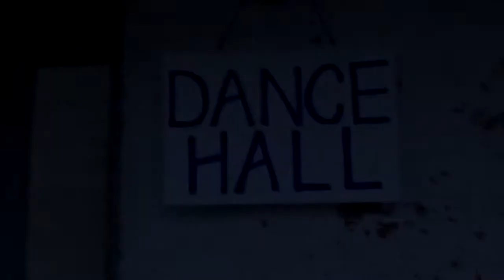Stone Mountain BlueGrass Roots - Swing Dance 1